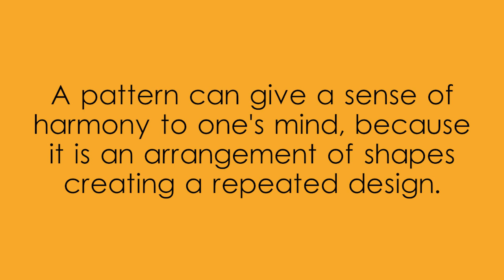Pattern Variable Width Lines created with Adobe Illustrator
Pattern Variable Width Lines created with Adobe Illustrator,Variable Width Lines Pattern,video showing Variable Width Lines Pattern,video on Variable Width Lines in a pattern,Pattern named Variable Width Lines designed in Illustrator,Variable,Width,Lines,Variable Width Illustrations & Vectors,What does variable width mean?,What does vary in width mean?,Gold green purple pattern,Line heart shapes pattern,Hearts and swirls repeated design,stroke with variable thickness pattern,tapered lines on white decoration,graphic swirl pattern wallpaper,pressure sensitivity line background,